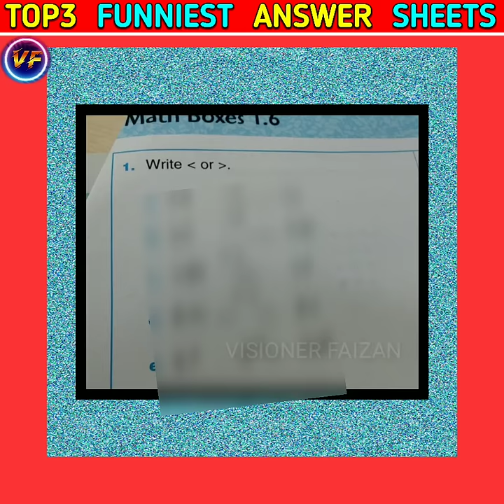Top 3 funniest answers on exampaper 😂😂 @MrBeast @MRINDIANHACKER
Hi guys in this video I am telling you about top 3 funniest answersheets .100k subscribers ka aim h so keep supporting me. thanx.

Top 3 funniest answers on exampaper 😂😂

____Your quaries ____
Top 3 fact
funny answers
funny answers sheets
Amazing facts
Visioner Faizan